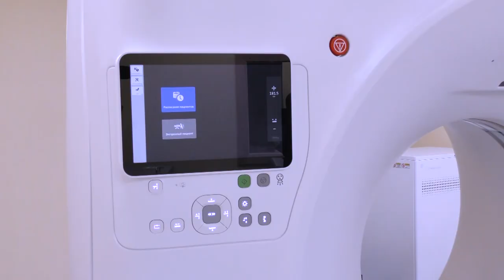Сумщина на 18 08 22